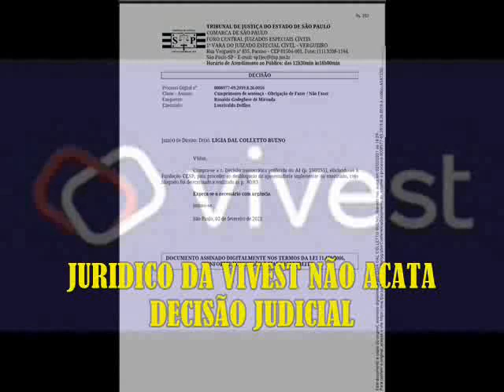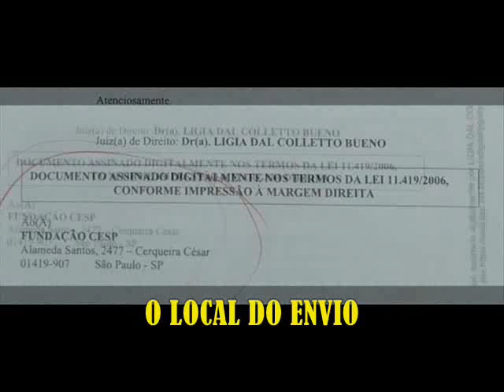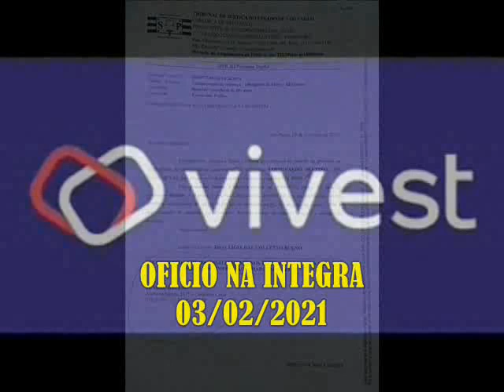VPR 21 Vivest ALERTA ao Pres Walter Mendes e Washington Luiz Faria Salles